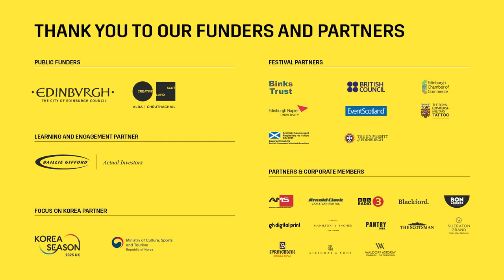The 2023 Edinburgh International Festival | Where do we go from here?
This year, the Edinburgh International Festival asks: Where do we go from here?

Come and join our global celebration of the performing arts this August as Festival Director Nicola Benedetti brings together the most extraordinary and inspirational artists from the worlds of dance, music, opera and theatre.